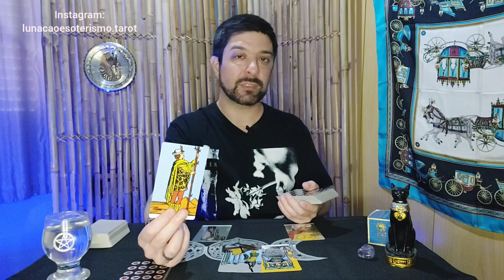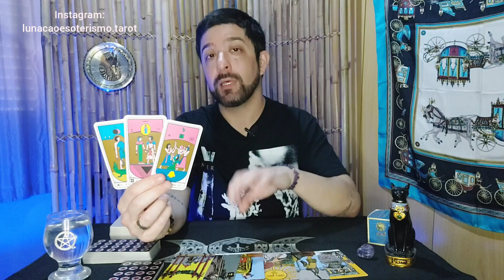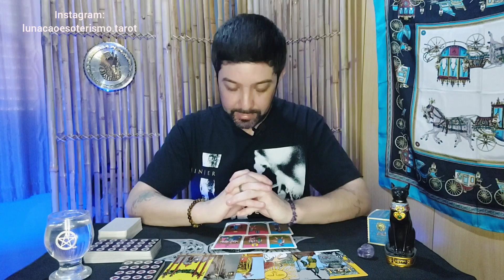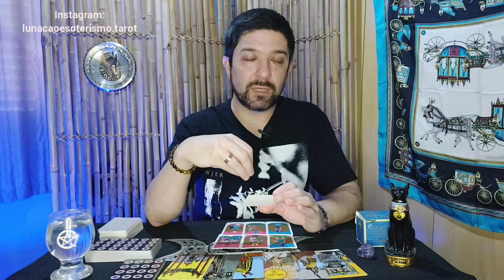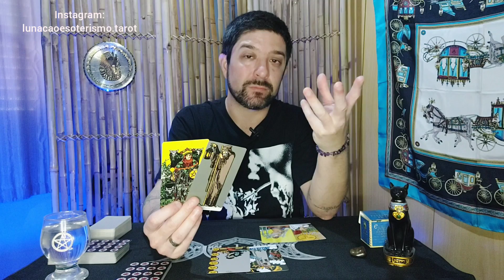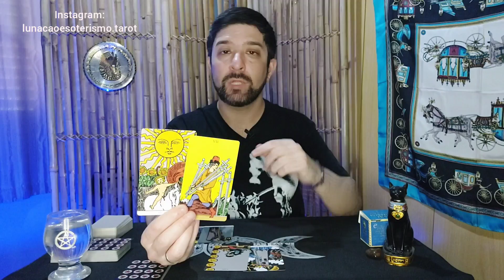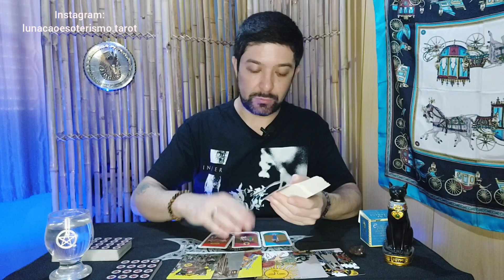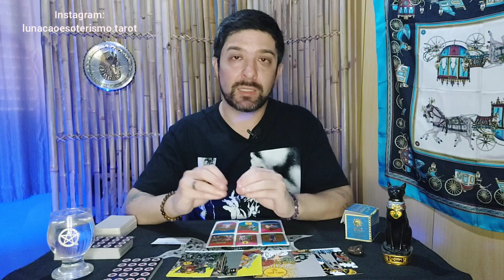Como ele(a) está em relação a mim? O que está pensando sobre nós? 🔮 Tarot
As leituras de cartas realizadas no canal são atemporais, o que significa que você pode assistir ao vídeo quando o encontrar, sem se preocupar com a data de publicação!